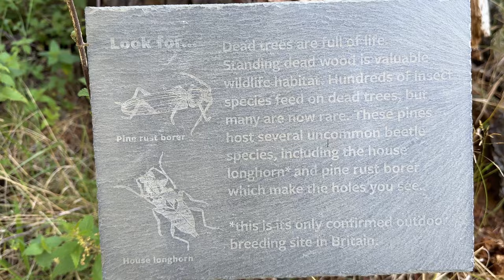Vlog 511- Прогулка по саду Wisley. Часть 2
Обзор молодых садов Пита Удолфа, которые были посажены в начале года, даже не верится какими они стали… Ну и другие интересные места.